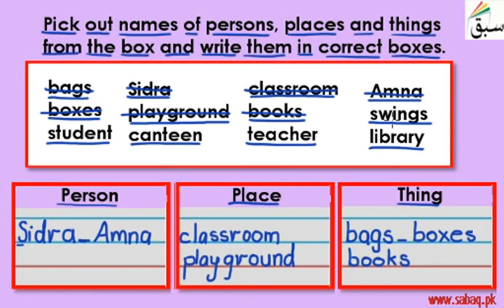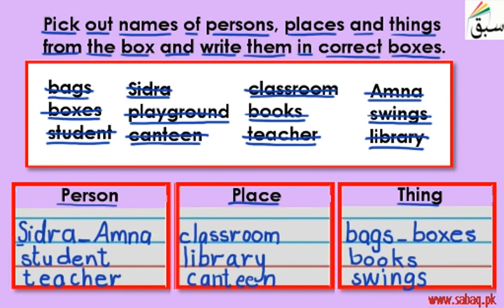Nouns (person place or thing)(pictures/names/activities), English Lecture | Sabaq.pk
Nouns (person place or thing) (pictures, names, activities)
This video is about: Nouns (person place or thing)(pictures/names/activities). Practice tests and free video lectures for Physics, Chemistry, Biology, Math’s, Computer Science, English & more subjects are also available at Sabaq.pk. So, subscribe to Sabaq.pk/Sabaq Foundation now and get high marks in your exams.

CLASSES WE COVER AT SABAQ.PK / SABAQ FOUNDATION:

1. KG
2. Class 1
3. Class 2
4. Class 3
5. Class 4
6. Class 5
7. Class 6
8. Class 7
9. Class 8
10. Class 9
11. Class 10
12. Class 11
13. Class 12
14. Class 13
15. Class 14
16. MCAT
17. ECAT
18. CSS

BOARDS WE COVER AT SABAQ.PK / SABAQ FOUNDATION:

1. FBISE
2. Sindh Board
3. KP Board
4. Balochistan Board
5. Cambridge

STUDY MATERIAL WE OFFER AT SABAQ.PK / SABAQ FOUNDATION:

1. Physics Lectures
2. Chemistry Lectures
3. Mathematics Lectures
4. Biology Lectures
5. English Lectures
6. General Science Lectures
7. Computer Science Lectures
8. General Math Lectures
9. Accounting Lectures
10. Statistics Lectures
11. Advance Accounting Lectures
12. Cost Accounting Lectures
13. Practice Tests
14. Physics Practical
15. Chemistry Practical